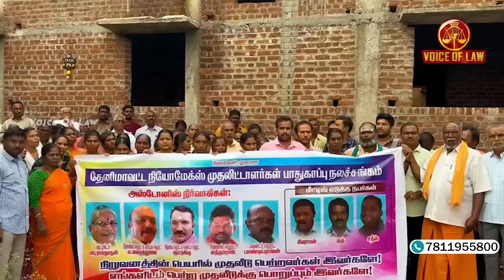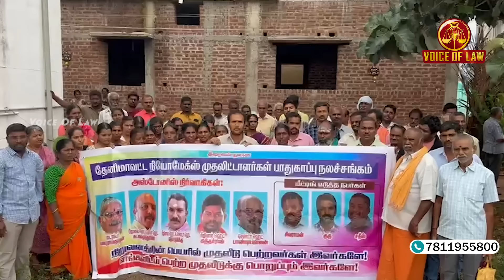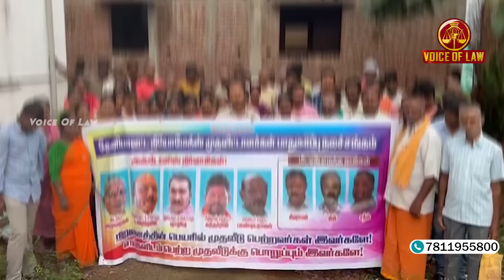தேனி மாவட்ட நியோமேக்ஸ் சங்கம் Update | M.Alagar Samy-Advocate High Court | Voice of Law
தேனி சங்கம் நியோமேக்ஸ் Update பற்றி விரிவான விளக்கம் தருகிறார் Divya Advocate